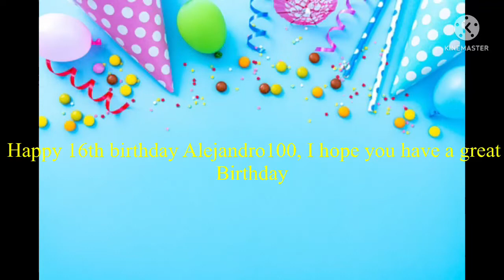A Birthday message to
@AlejandroEpicProductions if your watching this, happy birthday buddy, you’re now 16 years old